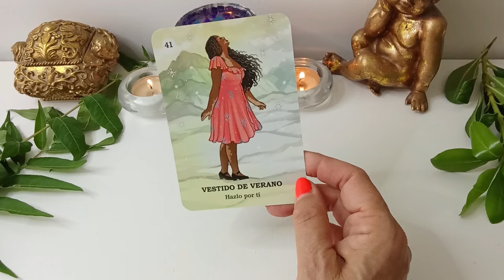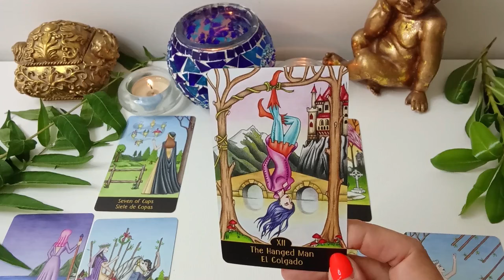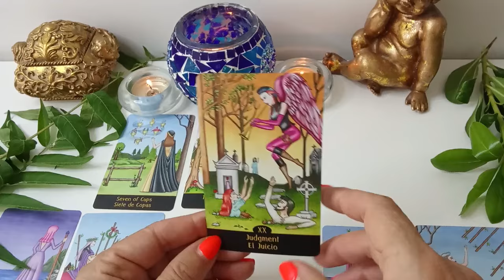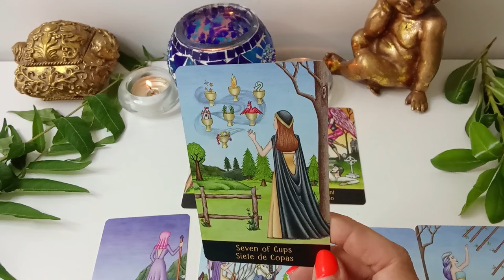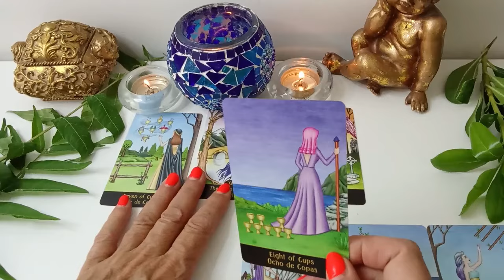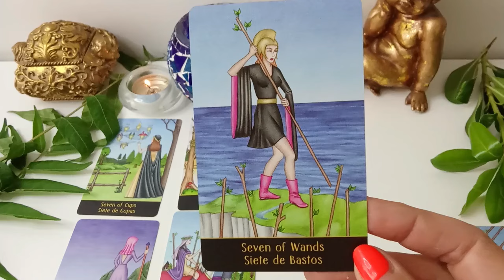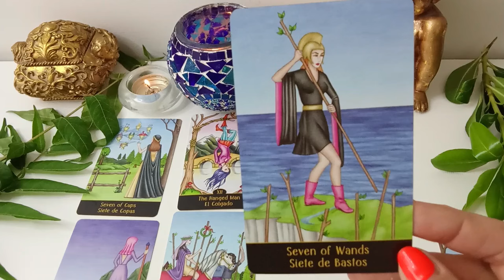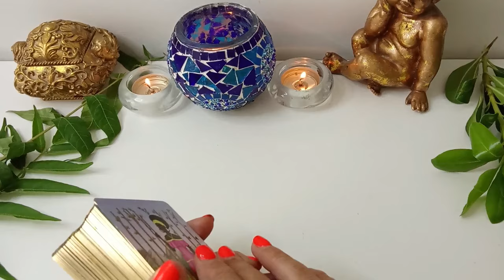𝐆É𝐌𝐈𝐍𝐈𝐒💎GRAN REVELACIÓN 💚LO IMPOSIBLE SE HACE POSIBLE💚GRANDES SORPRESAS💚tarot géminis hoy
Géminis descubre lo que llega para ti. QUE VIENE EN EL AMOR, DINERO, AMOR, BIENESTAR, RIQUEZA, QUE VIENE DE MANERA GENERAL, QUE SORPRESAS TE DEPARA EL DESTINO